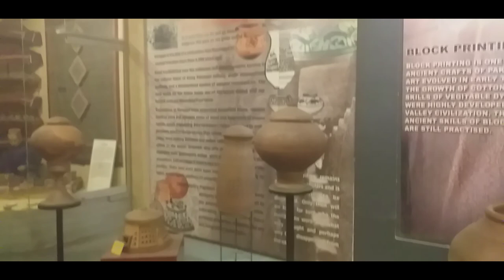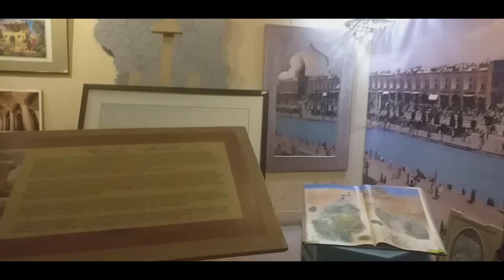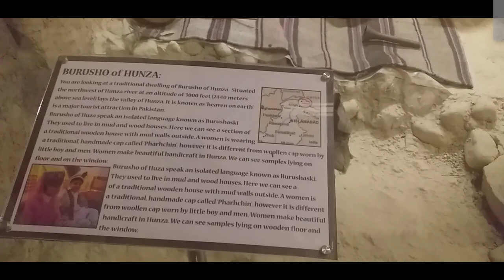Lok Virsa Islamabad museum || Culture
Heritage Museum (Urdu: لوک ورثہ عجائب گھر‎), also known as Lok Virsa Museum is a museum administered and managed by Lok Virsa - National Institute of Folk & Traditional Heritage. It is a museum of history and culture in Islamabad, Pakistan, located on the Shakarparian Hills showcasing the living cultures of Pakistan. The museum opened in 1974 and became an autonomous institute in 2002 following the Lok Virsa Legal Status Ordinance, 2002.The museum consists of several buildings as well as an outdoor museum which can accommodate up to 3000 visitors.